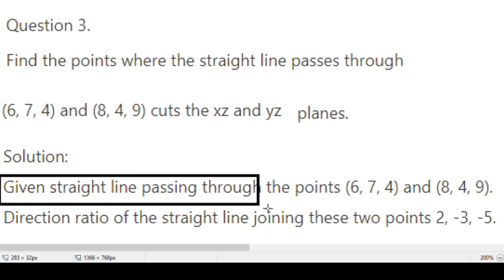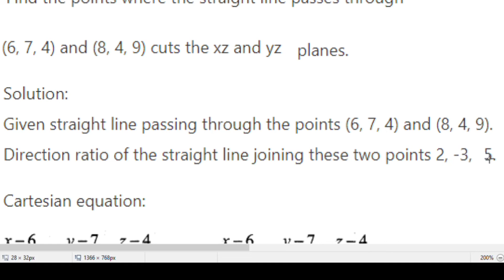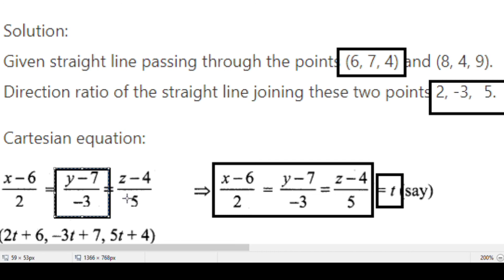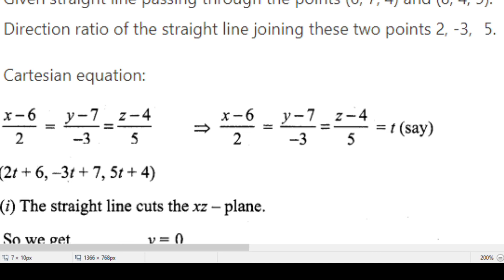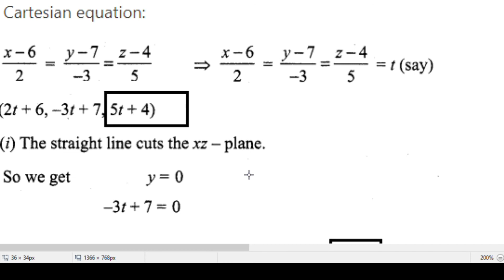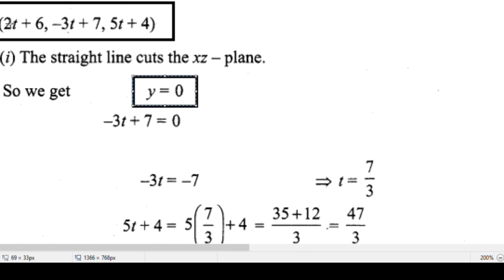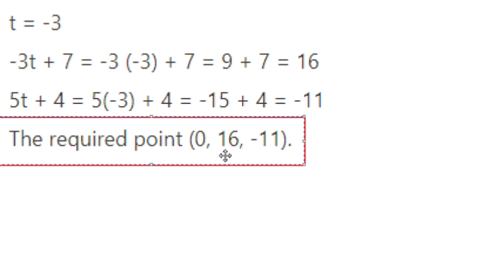EXERCISE 6.4(3) - CLASS 12- MATHS - CHAPTER 6- APPLICATIONS OF VECTOR ALGEBRA -Suresh Maths